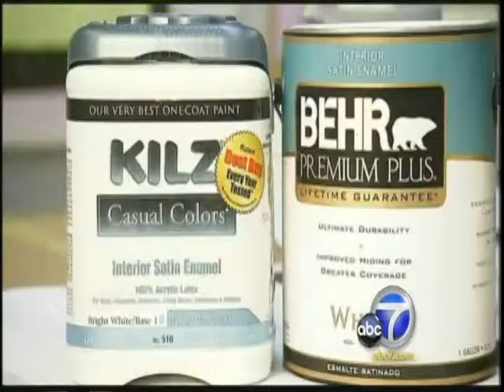ABC7 Eyewitness News Interviews Monty Iceman on 07-28-2009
Southern California Real Estate, Monty Iceman, Encino, Sherman Oaks, Studio CIty, Beverly Hills, Westwood, Toluca Lake,